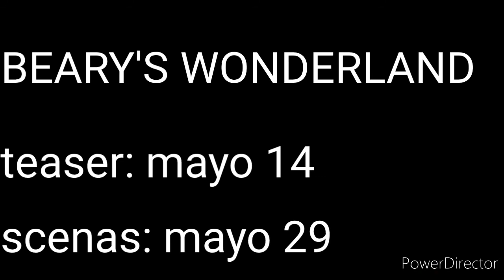mí nuevo proyecto xd